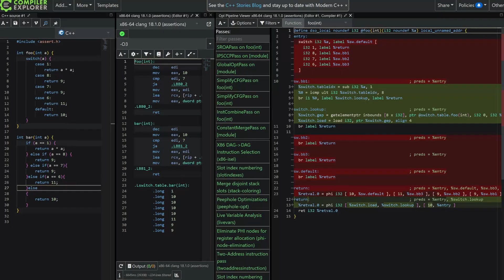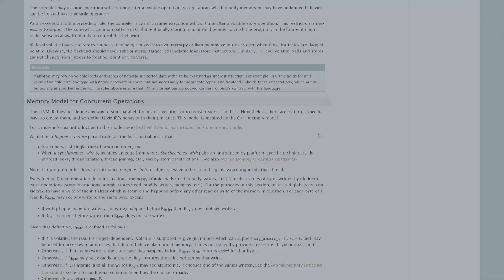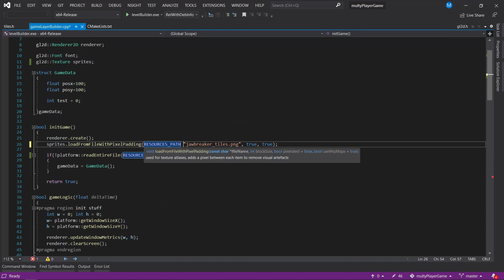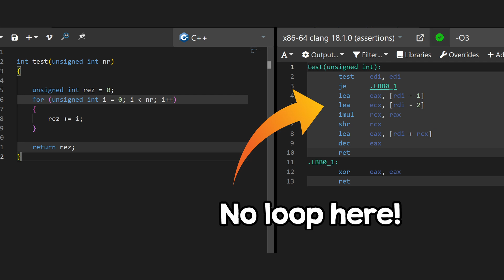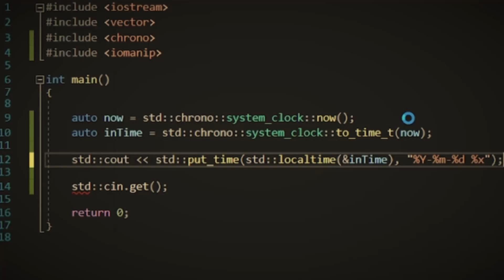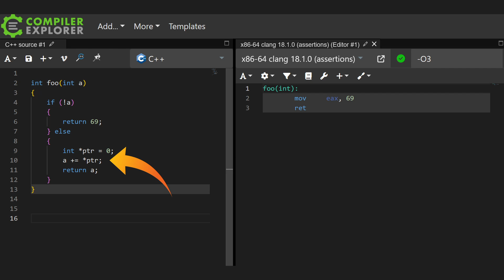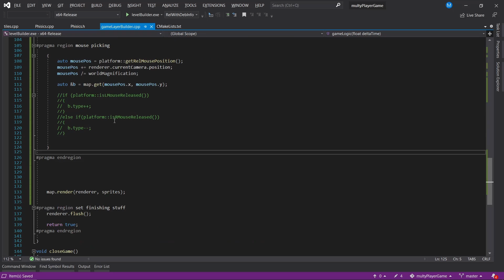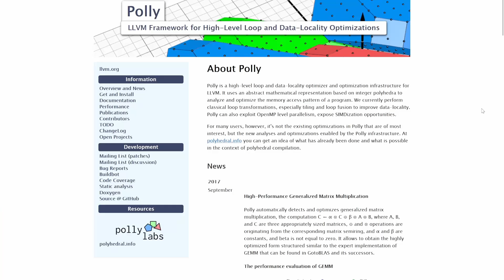Demystifying the C++ Compiler!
In this video, I will explain how a compiler works and what cool optimizations it can do for you!

Links:
Go follow Emil!
Thanks for your help! 💪 This video was possible only because of you!

Minecraft soundtrack: C418 - Aria Math
Minecraft soundtrack: C418 - Moog City
Minecraft soundtrack: C418 - Haggstrom